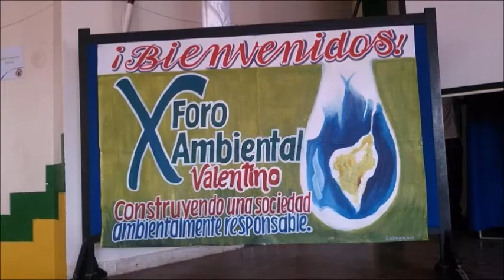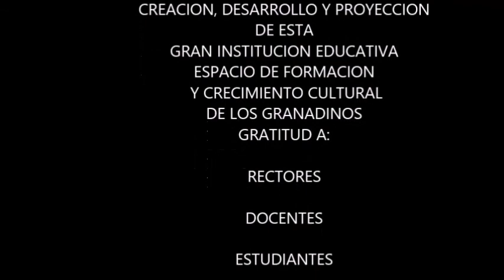INSTITUCIÓN EDUCATIVA VALENTIN GARCÍA - 70 AÑOS